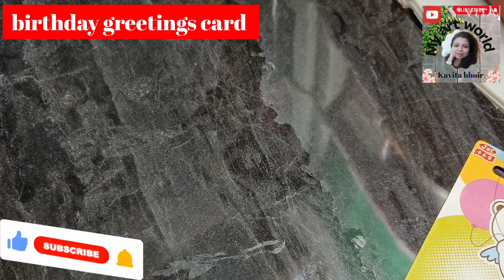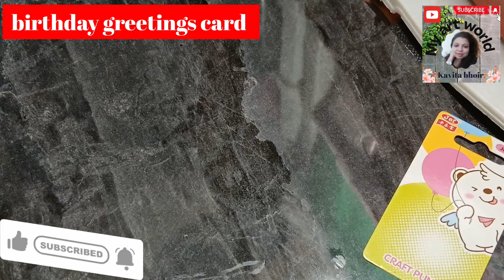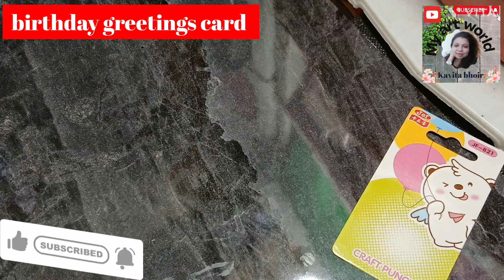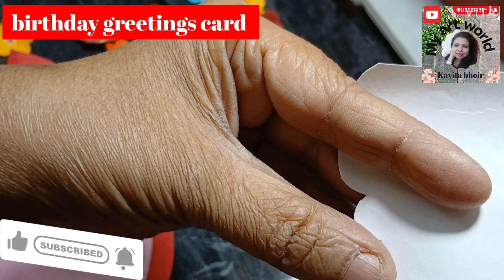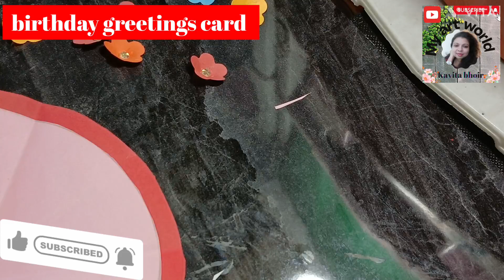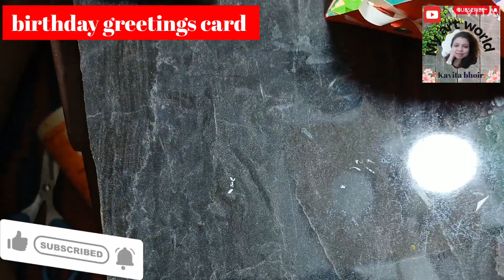Greetings card making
Greetings card making birthday card festival Greetingscard papercard cardcrafting cardcandyfromscraps card making